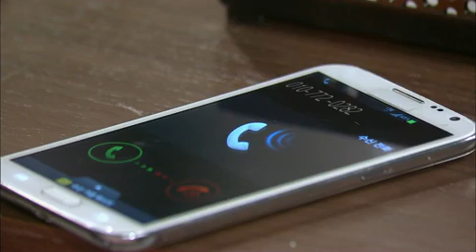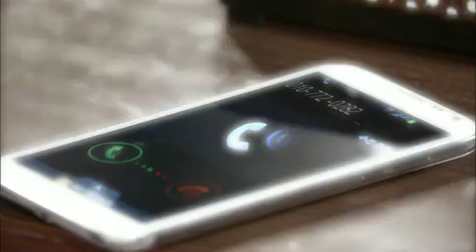힘내요, 미스터 김! - Cheer Up Mr Kim EP100 # 002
Title : Cheer Up Mr Kim (EP100)

해숙과 연지의 대화를 들은 우경은 해숙이 태평의 친모라는 사실에 충격을 받는다. 태평과 해숙이 만나는 자리에 나타나 해숙에게 왜 태평에게 사실대로 말하지 않냐고 묻는 우경. 시간을 달라는 해숙의 말에 고민하던 우경은 경술에게 조언을 듣고 태평과 만날 약속을 한다. 한편, 자꾸만 태평과 우경 사이를 갈라놓으라며 압박하는 건욱과 태평과 자신의 관계를 알게 된 우경 때문에 고민하던 해숙은 태평을 찾아가는데...